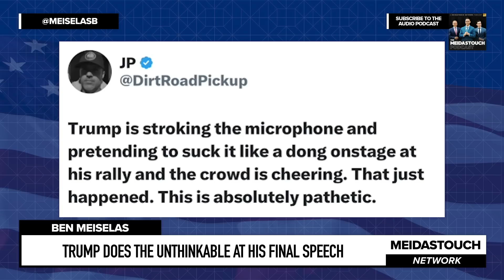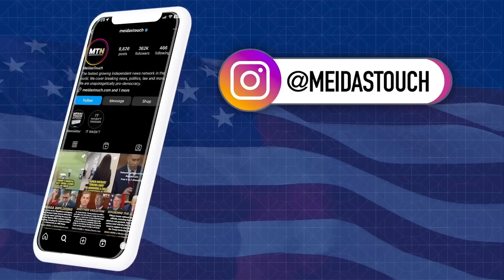Trump Does the UNTHINKABLE at his FINAL SPEECH